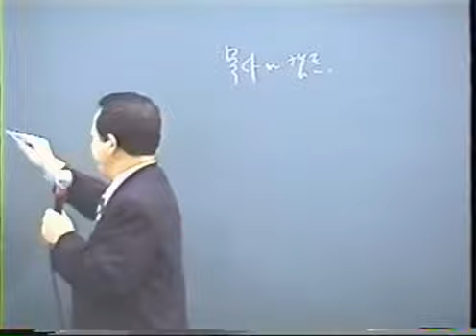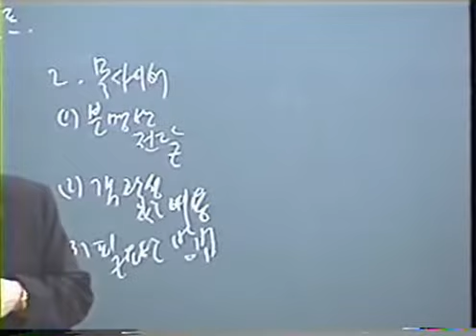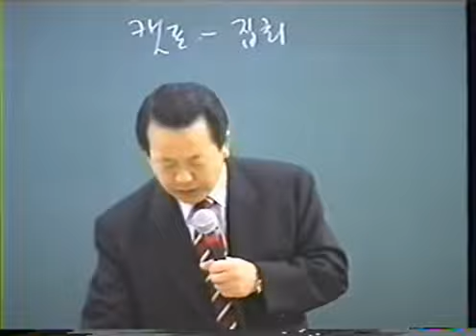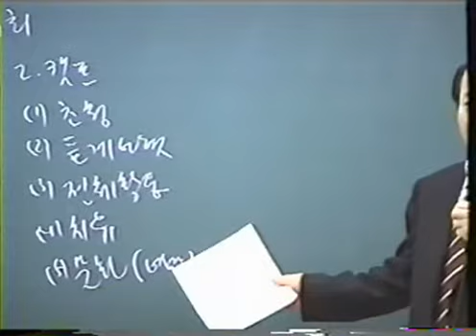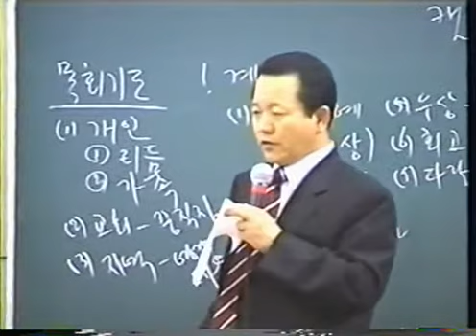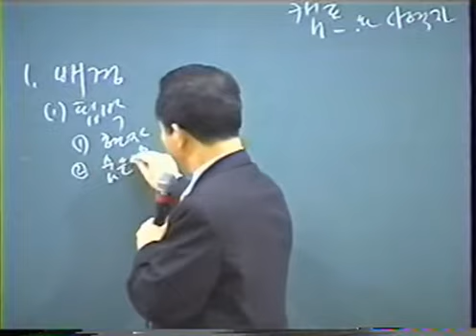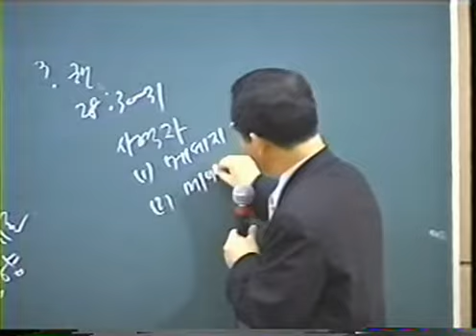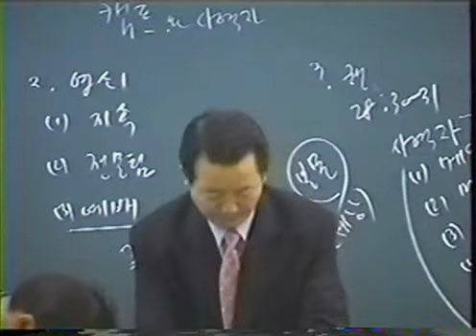목사와 캠프14분 캠프와 집회20분 캠프와 사역자15분